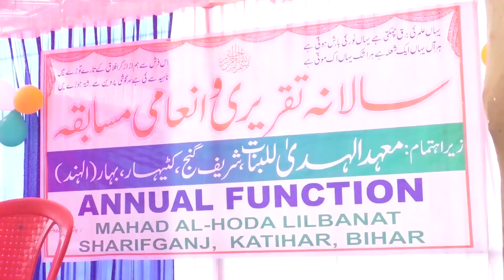Raihana Khatoon Abu Sayeed